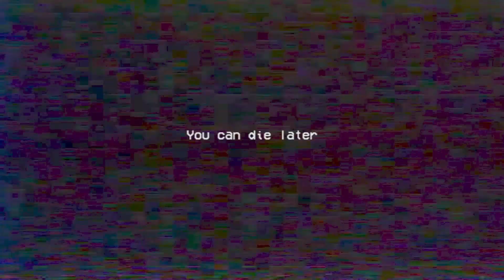Poppy Playtime Chapter 2 Full Gameplay Playthrough part 20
*This video is completely made by me autor BANVopeechBAN Gameplay

When creating such videos I use free images and free to use green screen videos with other different video parts, edit them with Blender and Adobe Premiere Pro, DaVinci Resolve for creation new kind of sound and visual variations and effects. It takes about 8-12 hours to create these videos so that my viewers can feel the difference between the original video and the video I created.